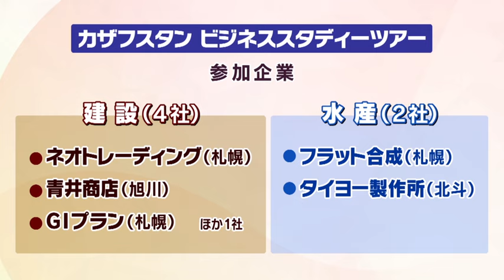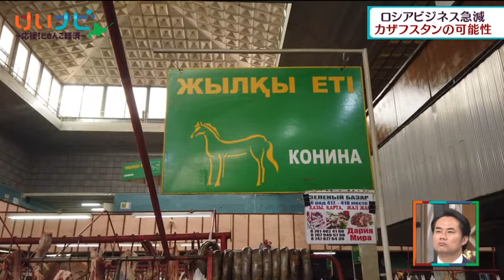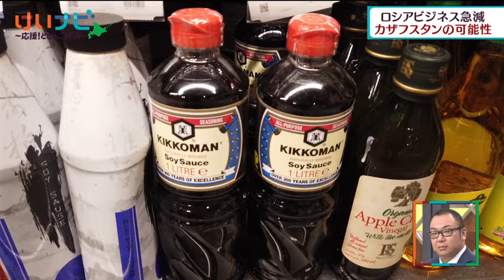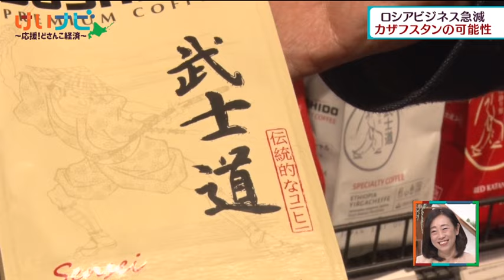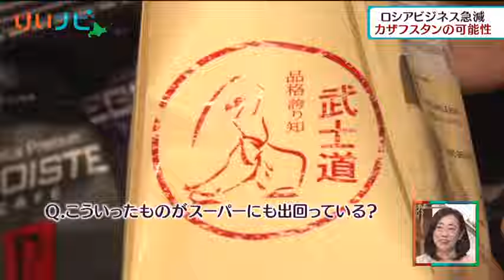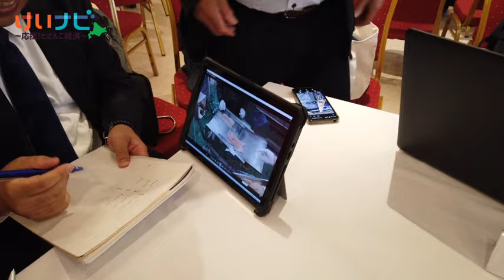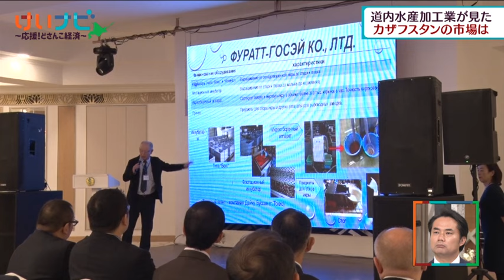カザフスタン市場に挑む北海道企業・後編 １月１３日放送